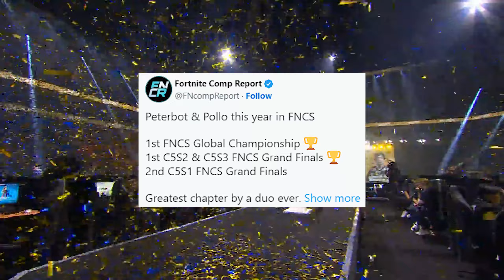Peterbot WINS LAN! | Trios FNCS & Siphon RETURNS in 2025!?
The global championship is over and we just witnessed the finish to an all-time year by Peterbot & Pollo by winning LAN. In this video I also go over the 2025 competitive announcement which includes Trios returning for FNCS, Siphon returning, and a larger prize pool!

0:00 Peterbot wins LAN
1:27 2025 Announcement
2:23 Globals Recap
7:00 Outro